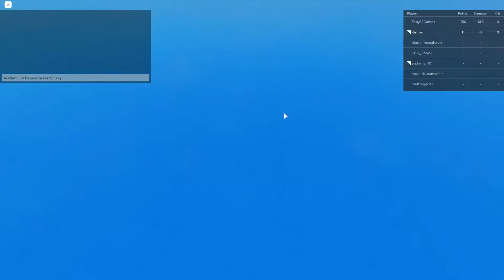WORST BASKETBALL GAMES IN ROBLOX..EVER!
so i searched "basketball" in the roblox search bar..this is what i got.